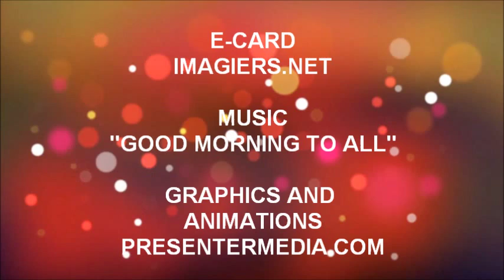ALLES GUTE ZUM GEBURTSTAG LEON